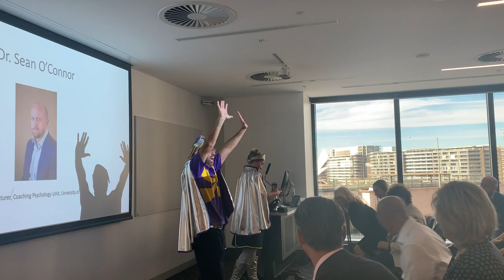Workplace Coaching Summit with Captain Starlight